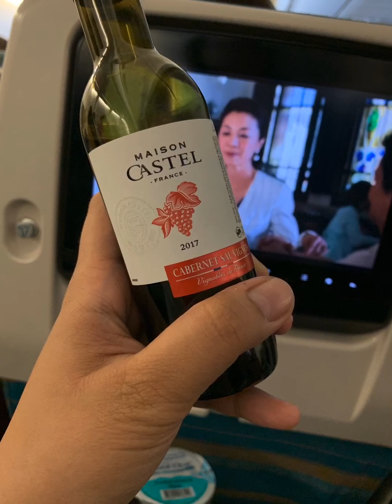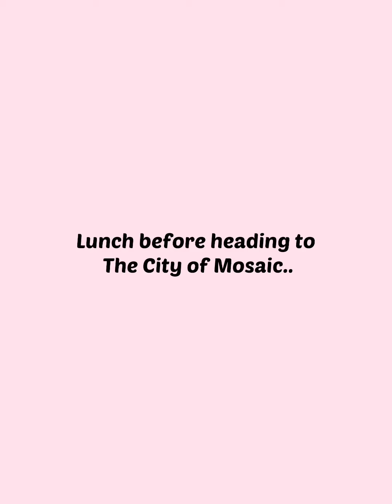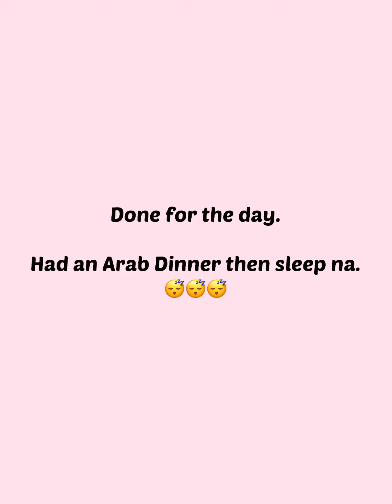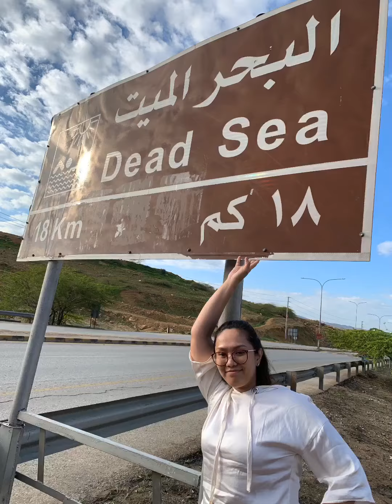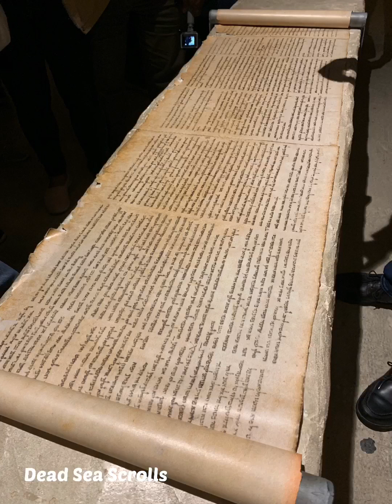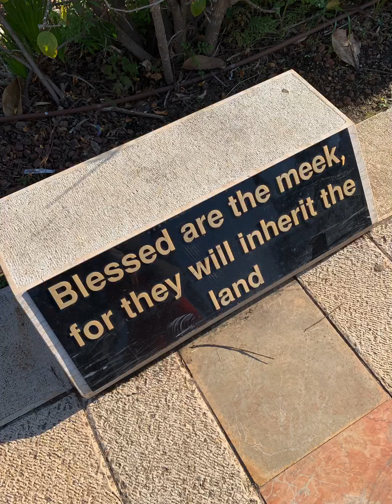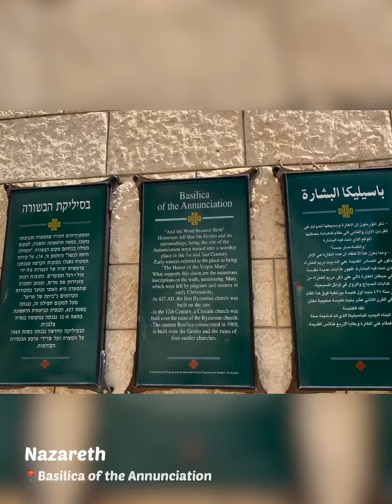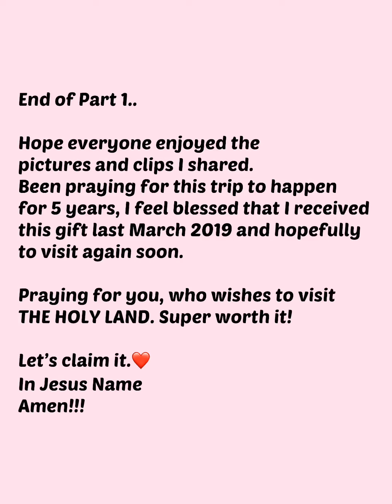HOLY LAND PART 1 | Kat Ferrer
For today’s video, I want to share with you my HOLY LAND experience (Jordan- Israel- Egypt) Part 1. Here are some pictures and clips I took during our trip, I took mostly pictures as I am not into videos that time. Lol

This place is very special to me because Jesus was born and raised here. I was able to see and experience some places he went and stayed at.

I prayed for this trip for almost 5 years to be able to happen and yeah, was blessed that I received his gift last March 2019.

I hope you would appreciate my “virtual” holy land tour for you guys.